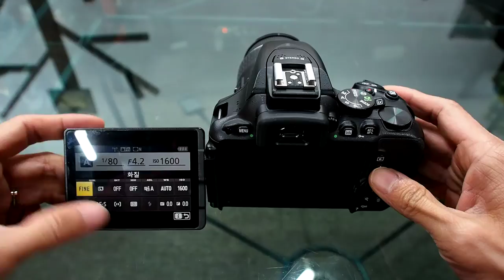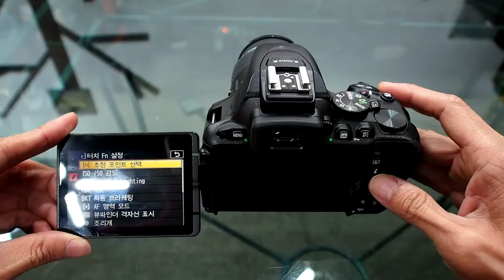Nikon D5500 touch